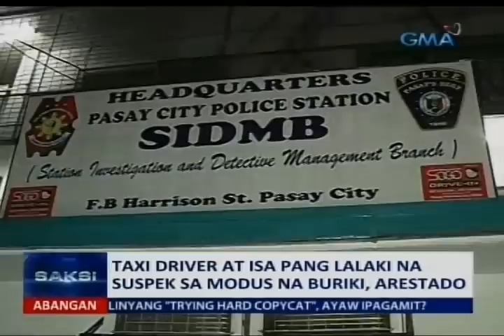Saksi: Taxi driver at isa pang lalaki na suspek sa modus na Buriki, arestado